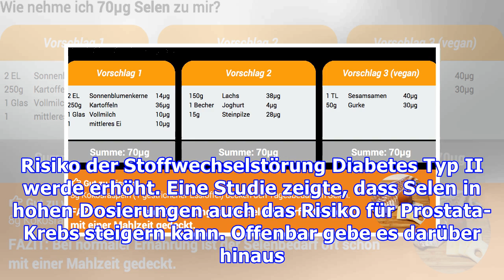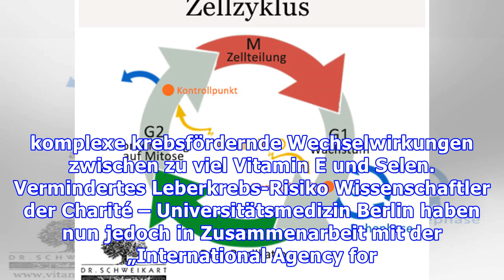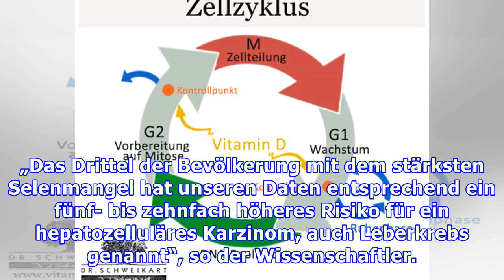Krebsrisiko durch Mangelerscheinungen: Selen kann die Leber schützen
Mangel an Selen erhöht Krebs-Risiko Nahrungsergänzungsmittel erfreuen sich seit Jahren wachsender Beliebtheit. Gesundheitsexperten haben in der Vergangenheit allerdings vor einer unkontrollierten Einnahme des Spurenelements Selen gewarnt, da es das Risiko erhöhe, an Krebs zu erkranken. Berliner Forscher berichten nun, dass ein hoher Selenwert im Blut für ein vermindertes Leberkrebs-Risiko sorgt. E...